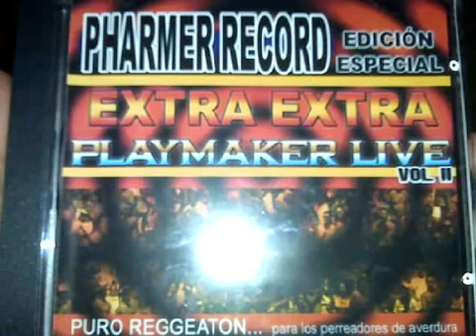Eddie Dee - Rap/Reggaeton Live 2020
El Cartel De Yankee

1994: El feo (Tu estás feo de verdad)

1994: Baila & brinca

1994: Baila mi reggae

1994: Ritmo latino

1994: Todos en la casa

1995: Es tiempo de actuar

1995: Mad Jam 1

1995: Mad Jam Live Concert

1996: Eddie d' nuevo

1996: Rastarycans (con Horny Man & Panty Man)

1996: Straight From The Ghetto

1996: M.P. y M.H. Underground (con OGM & Oakley)

1997: Señor oficial

1997: ¿Por qué?

1997: Sube & baja

1997: Sonido guerrero

1997: Si la yale busca algo

1997: Si quieres revísalo

1997: Comenzando

1997: Directamente del Ghetto

1998: Proyecto X

1998: Amor mío

1998: El que no sabía

1998: No me dejo llevar (con Notty Boy, Ivy Queen, Nicky Jam, Daddy Yankee, Cavalucci, Rey Pirin, Maicol & Manuel, Alberto Stylee)

1999: Todo listo para la misión

1999: No necesito presentación (con Tego Calderón)

2000: Paranoia

2000: Reggaeton, reggaeton

2000: E.D.D.I.E.

2000: Quiero... (con Frankie Ruiz)

2000: Así yo vivo

2000: Aguanta t' esto

2000: Las calles de hoy

2001: Toma, coge, traga, come

2001: Gata en la casa

2001: Peleando por lo mío

2002: Transformer

2002: Esta noche lo que hay

2002: Soltero & sin compromiso

2002: Sé que tu quieres (con Johnny Prez)

2002: No me la explota (con Tego Calderón)

2003: Vivito & coleando

2003: El bueno, el malo & el feo (con Vico C & Tego Calderón)

2003: Sé que tu quieres (con Johnny Prez)

2003: El bueno, el malo y el feo (con Vico C & Tego Calderón)

2004: Se escaman (con Vico C)

2004: Háblame claro

2004: Censúrarme

2004: Sácame el guante

2004: Si no cuidas a tu mujer

2004: ¿Cuándo es? (Wao)

2005: Po' encima

2005: Taladro (con Daddy Yankee)

2005: Pequeña dosis

2005: Tu sabes quienes somos (con Tony Touch)

2005: Esto es pa' picar

2005: La locura automática (con La Secta AllStar)

2005: Estoy llegando (con Johnny Prez)

2006: Déjala volar (Remix) (con Tito El Bambino)

2006: Falso llanto (Remix) (con Comando Tiburón)

2006: Payaso (con Tego Calderón & Voltio)

2006: Quiero saber (con Johnny Prez)

2007: Amigo fiel

2007: Amor de pobre (con Zion)

2007: Cumpleaños

2007: Viene por ahí (Freestyle)

2007: Que se joda

2007: Mensaje De Texto

2007: Easy (con Voltio, Tego Calderón, Zion & Cosculluela)

2008: Black Or White (con Sasha)

2009: Eso no va' conmigo

2010: Carolina

2010: Carolina (Remix) (con Falo, Julio Voltio, Tito El Bambino, Zion & Lennox)

2011: La trampa (con Alexis & Fido)

2012: El diario (Intro)

2013: Sistema (Remix) (con Wisin, Jory, Tito El Bambino & Cosculluela)